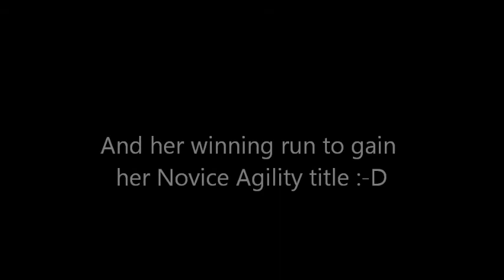Liryk's First Agility Runs